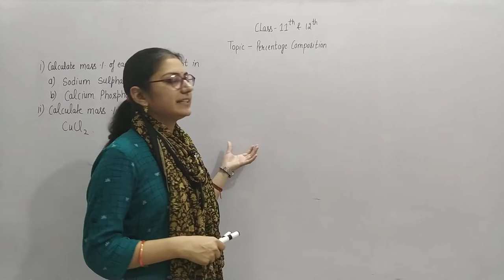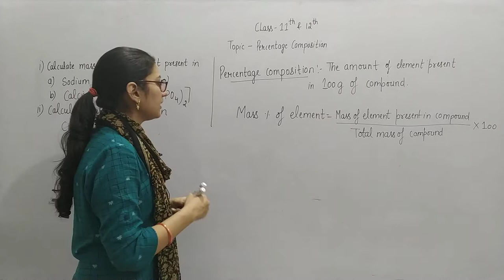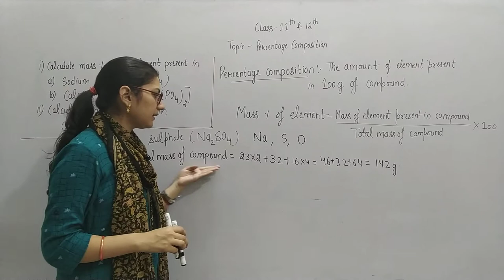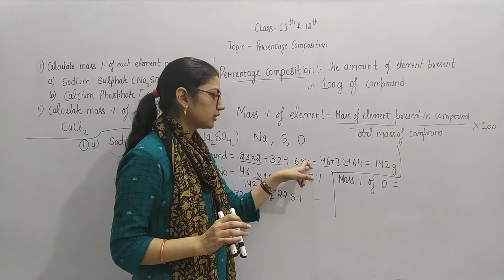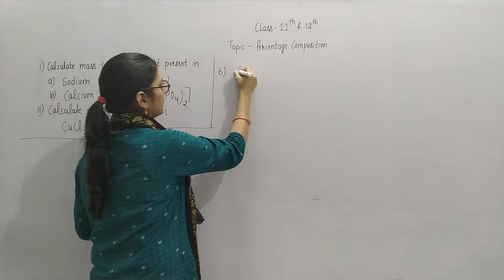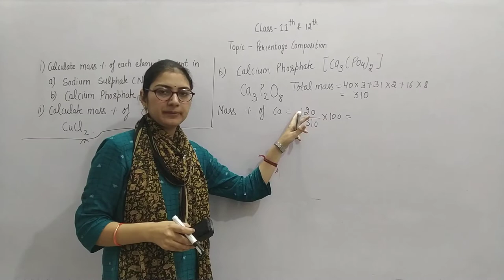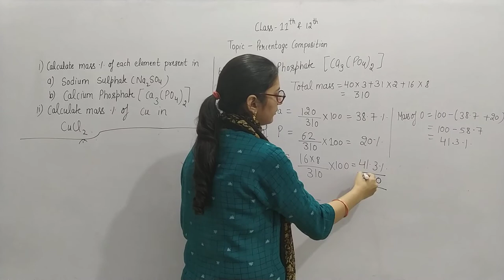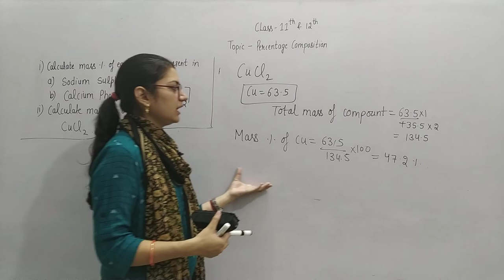Topic - Percentage Composition class -11 & 12